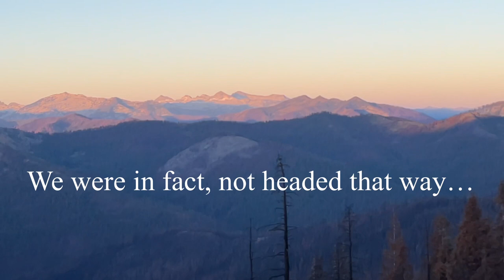Making Our Way To Etna (Pacific Crest Trail 2022: Episode 40)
Welcome back to our PCT vlogs. In this episode, we hike through the beautiful trinity alps wilderness.